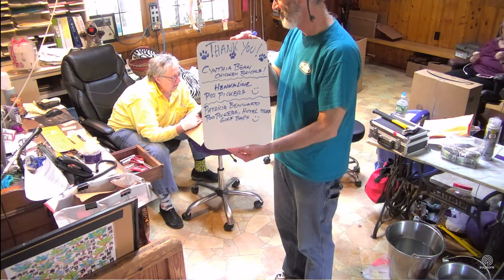SDP Mail Call 5 24 17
Steve G. with Trainer Talk. :) Mail Call with David M. & Carlene W.